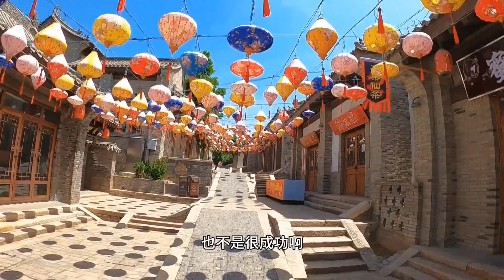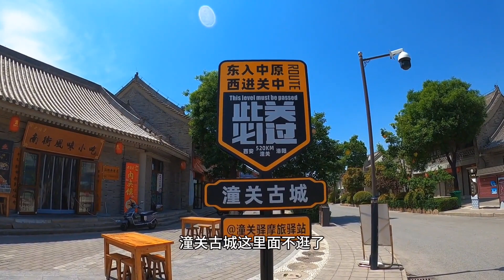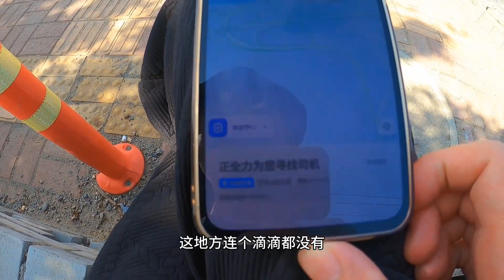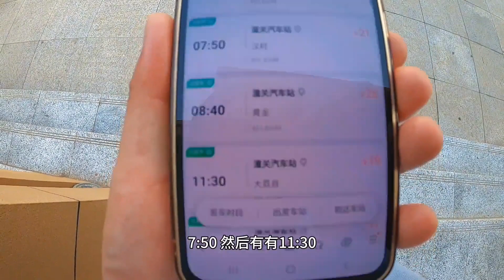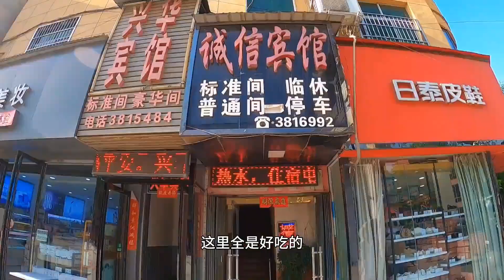参观潼关古城风景很美可惜空无一人，晚上到县城住宿明天去大荔